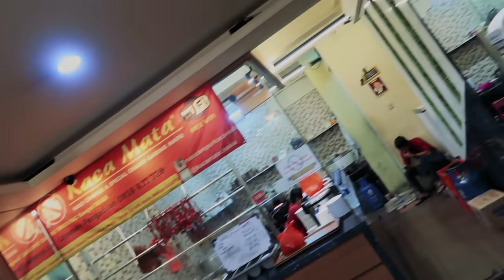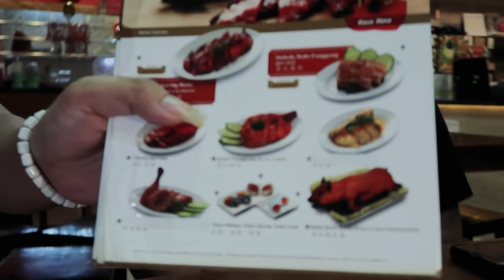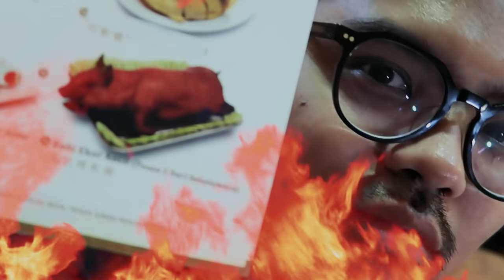INILAH RESTO BABI FAVORIT COKI PARDEDE | Crossfaith Culinary | EP 1